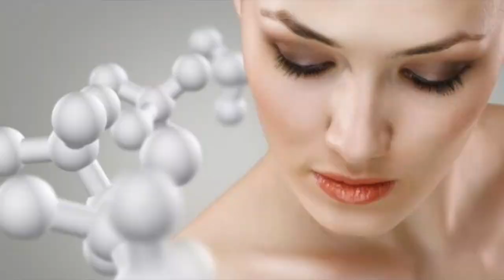Гидролизат протеинов Плаценты - польза для кожи и волос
Видео обзор Гидролизат протеинов Плаценты от магазина Мыло-опт